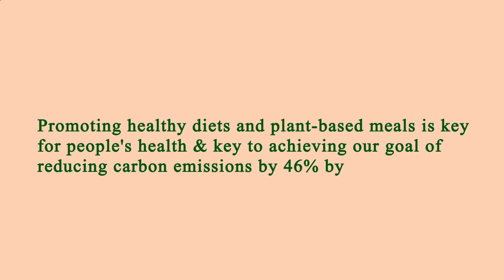Area Restaurant Near Me - Restaurant Area Near Me - Manhattan 10032 NY, New York County, New York US